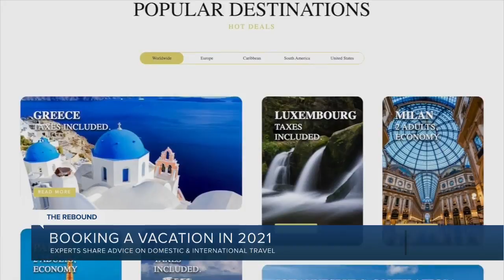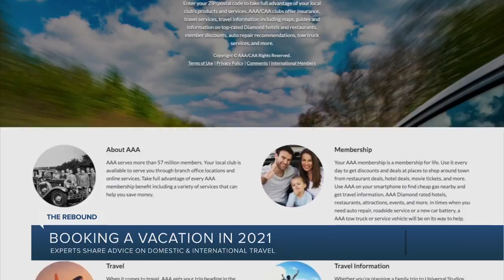Traveling during the pandemic? Here’s some tips from the experts.